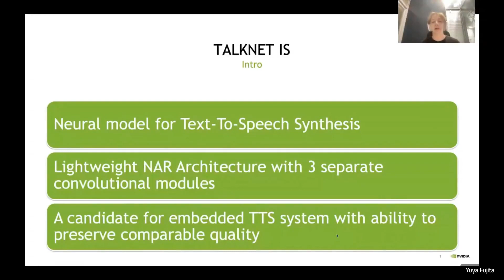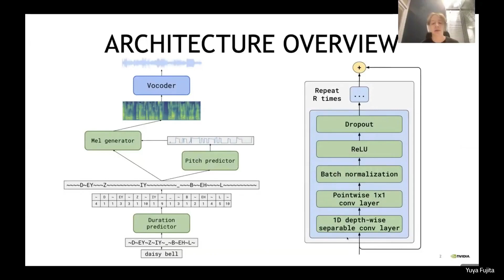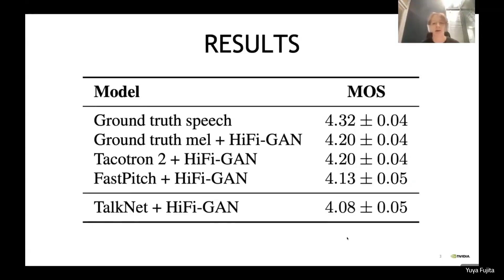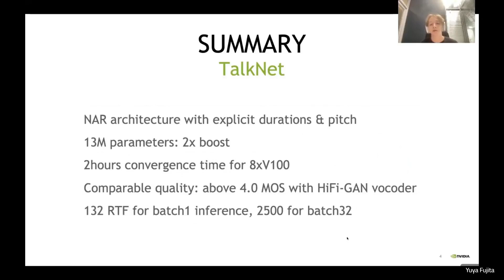TalkNet: Non-Autoregressive Depth-Wise Separable Convolutional Model for Speech Synthesis - (Ora...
Title: TalkNet: Non-Autoregressive Depth-Wise Separable Convolutional Model for Speech Synthesis - (Oral presentation)

Authors: Stanislav Beliaev (NVIDIA, USA), Boris Ginsburg (NVIDIA, USA)

Category: Non-Autoregressive Sequential Modeling for Speech Processing

Abstract: We propose TalkNet, a non-autoregressive convolutional neural model for speech synthesis with explicit pitch and duration prediction. The model consists of three feed-forward convolutional networks. The first network predicts grapheme durations. An input text is then expanded by repeating each symbol according to the predicted duration. The second network predicts pitch value for every mel frame. The third network generates a mel-spectrogram from the expanded text conditioned on predicted pitch. All networks are based on 1D depth-wise separable convolutional architecture. The explicit duration prediction eliminates word skipping and repeating. The quality of the generated speech nearly matches the best auto-regressive models — TalkNet trained on the LJSpeech dataset got a MOS of 4.08. The model has only 13.2M parameters, almost 2× less than the present state-of-the-art text-to-speech models. The non-autoregressive architecture allows for fast training and inference. The small model size and fast inference make TalkNet an attractive candidate for embedded speech synthesis.

d03s20t10tlk